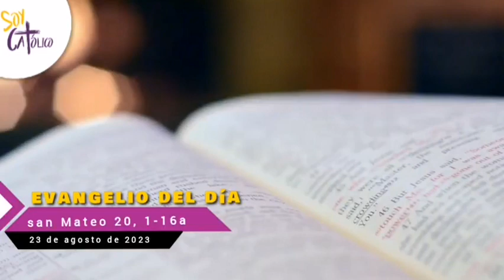Miércoles 23 de agosto 2023 - Lectura del santo evangelio según san Mateo 20, 1-16a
Lectura del santo evangelio según san Mateo 20, 1-16a